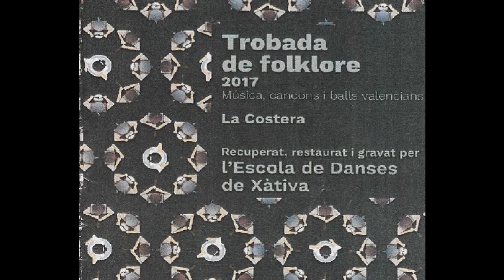14 LA VERSÀ Vallada 0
Canten Joan Carles Talón i Pep Gimeno "Botifarra"